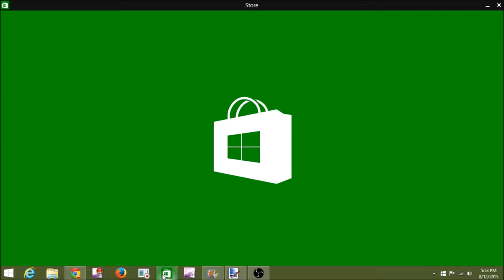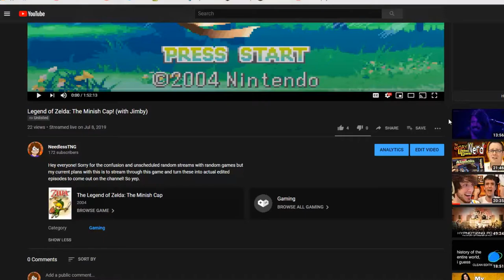THE RETURN! Minish Cap Highlights!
Hey! Here's a new video after so many years away. Hope it was enjoyable, and if there's any critiques you have, please let me know ! :)

Special thanks to my stream viewers as well.

I got the earth element by the way...